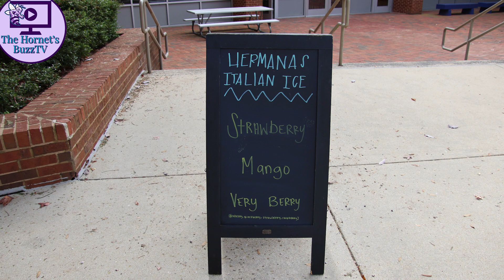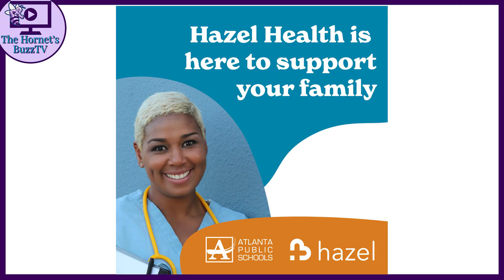02.06.24 The Hornet's BuzzTV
A news show written and anchored by the scholars of South Atlanta High School.  This episode is hosted  and edited by The Hornet's BuzzTV News Anchors Precious and  Miko!